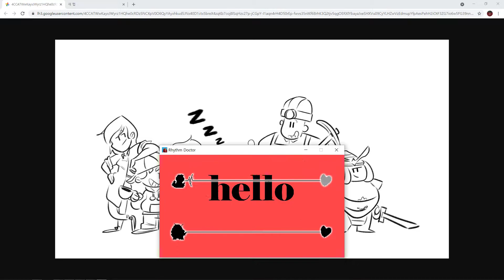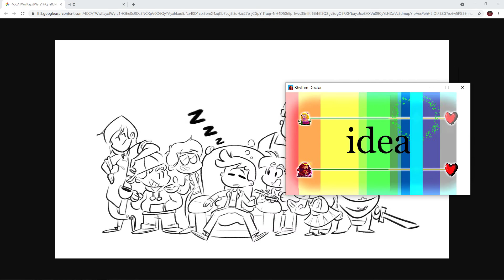[Rhythm Doctor Custom] Hello S+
Song by Capsule
Level by Het